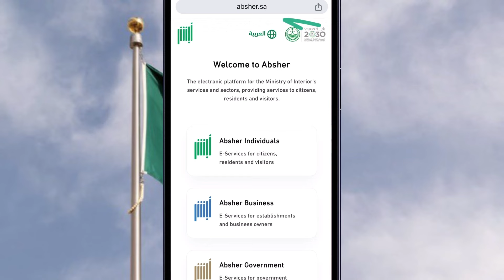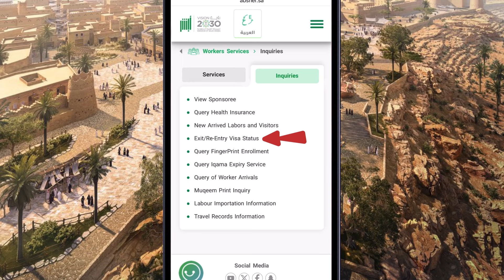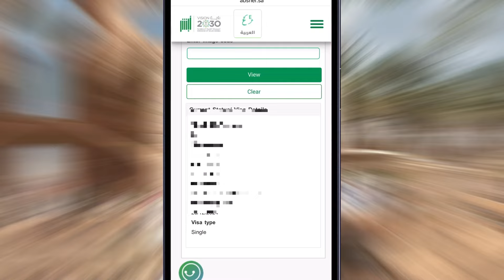Check Exit Re-Entry Visa Status by Absher I एब्शर द्वारा एग्जिट री-एंट्री वीज़ा जांच कैसे करें I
how to check exit re entry visa in Saudi Arabia,
exit reentry visa check,exit re entry visa,
exit re entry check ksa,
re entry visa check Saudi Arabia,
exit re-entry visa in saudi arabia,
how to check exit re entry visa in absher,
how to check exit re entry visa status in Saudi Arabia,
how to check exit re entry visa,
exit re entry check,
exit re entry saudi arabia,
how to check exit re entry visa 2024,
how to check exit re entry visa without absher